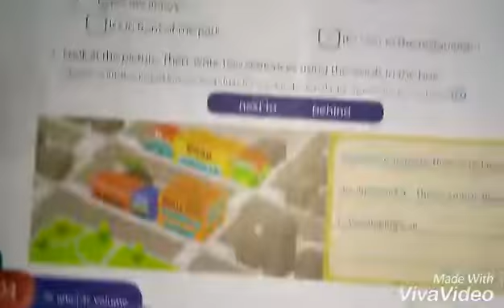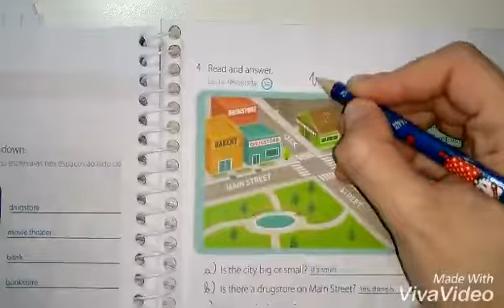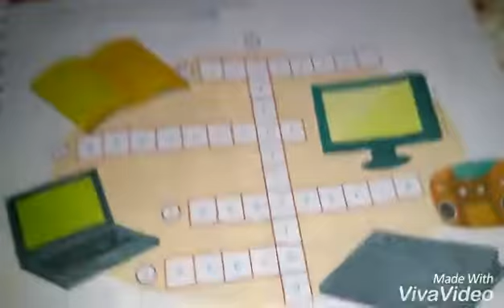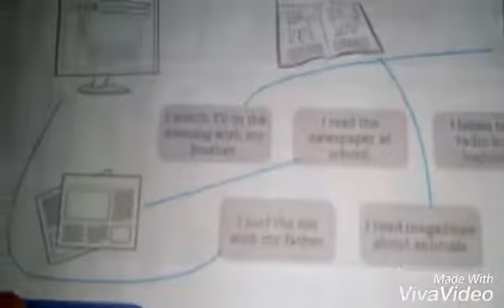5° ano (Review - 3rd bimester) Part II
O final ficou sem áudio, não entendi o motivo... Mas é para vcs estudarem tbm! Bjoss